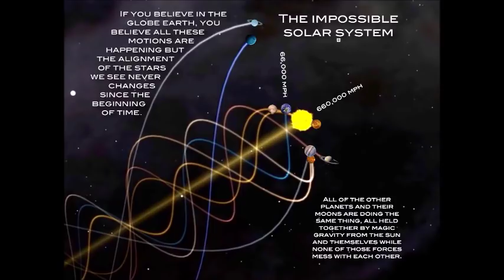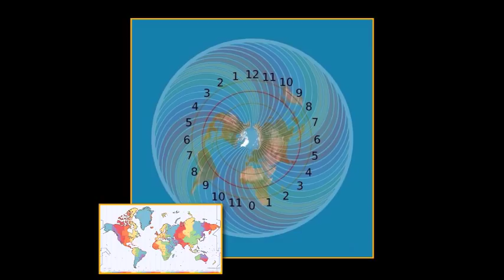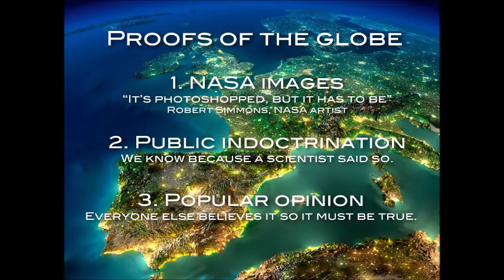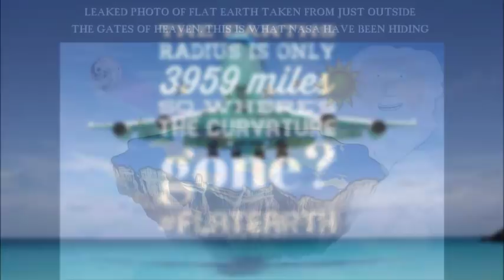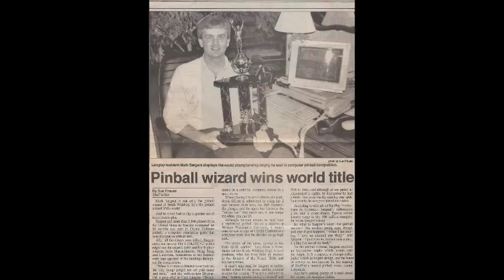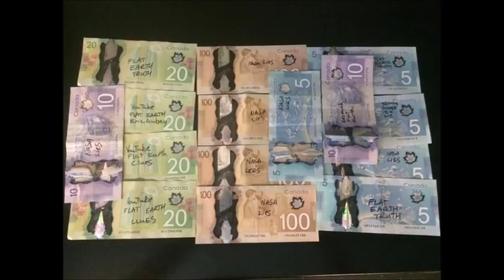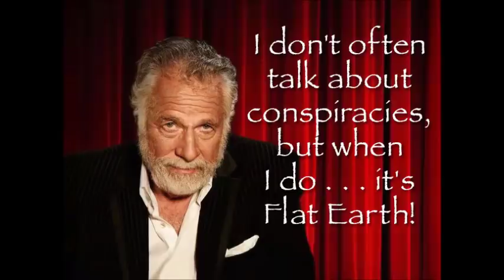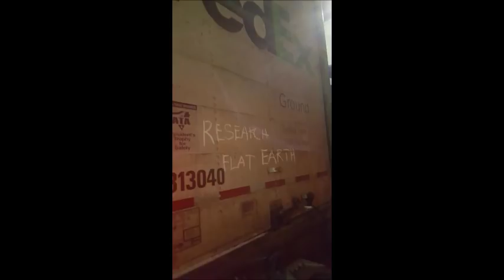Flat Earth Clues Interview 136 - Podcast radio - reupload ✅